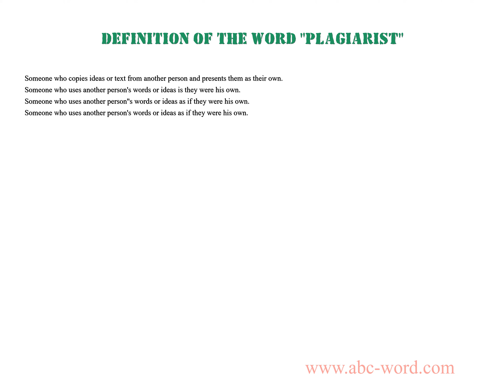Definition of the word "Plagiarist"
you will find full information about this word "plagiarist".
From the video you will learn the definition for the word plagiarist. The lexical meaning of the word plagiarist. What does the word plagiarist mean? And much, much more...